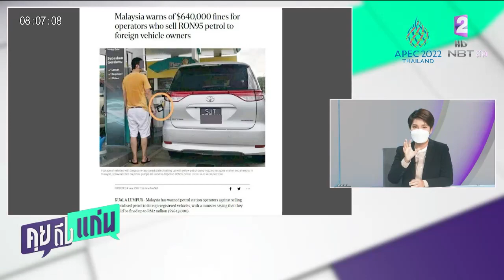มาเลเซีย จ่อลงดาบปั๊มน้ำมันเติมให้รถทะเบียนต่างชาติ ปรับสูง 15 ล้านบาท